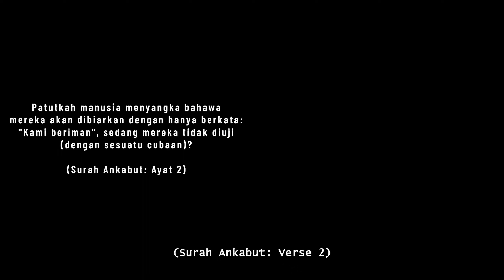HAJAT | Raya Short Film 2024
“Patutkah Manusia menyangka bahawa mereka akan dibiarkan dengan hanya berkata: Kami beriman”, sedang mereka tidak diuji (dengan sesuatu cubaan)”
-Surah Ankabut Ayat 2

Masjid Al-Istighfar & Muslim.Sg mempersembahkan “Hajat” untuk tatapan anda sekeluarga.😊